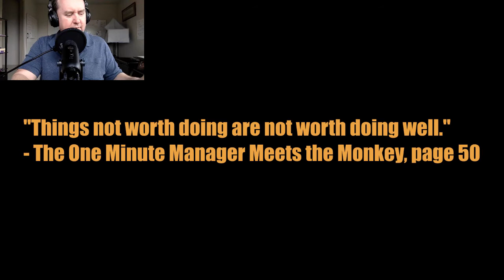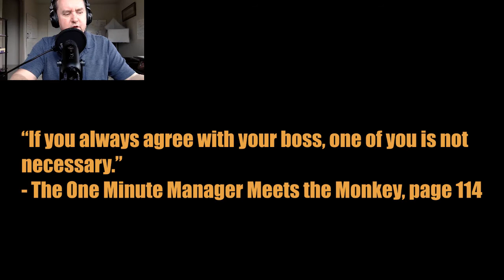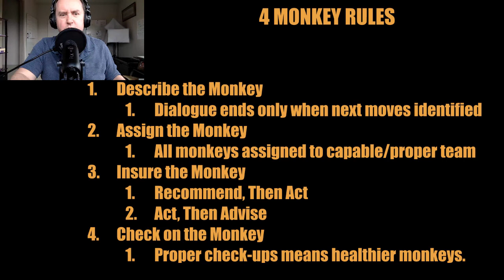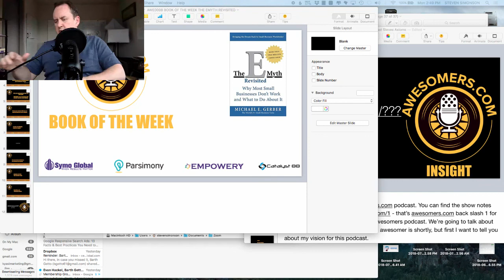The One Minute Manager Meets the Monkey Book Review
On today’s episode, Steve shares with us one of his favorite books, One Minute Manager Meets the Monkey. Here are some of the awesome things you will get to hear on this episode:

The 4 key rules on how to deal with the monkey.

The difference between abdication and delegation.

What a boomerang delegation is and how you can avoid it.

And why experience is not just about what happens to you. It's what you do with what happens to you.

You're listening to the Awesomers.com episode number 13. You can find show notes and some of the details and links and so forth that we may discuss today, you can go to Awesomers.com/13 that's Awesomers.com/13. So this is an Awesomers book of the week discussion and today we are going to talk about one of my very favorite books and I'm certainly glad to share this book with you. It's called the One Minute Manager Meets the Monkey. Now, this is an actual an older book I think it was written in the late 80s. Maybe the most recent publication is the late 90s but it's something that I've been aware of because we have used this type of book as a standard part of our management nomenclature for I don't know 15 or 20 years maybe. I don't really know how long, but a long time. As always with these books I'd like to give a little bit of context right? So one of the things that are important to me about this book is that by defining some similar vocabulary within the organization and you'll find often that the books that we introduce are about sharing vocabulary with your peers, with your associates, anybody that's on your team. This is one of the most key vocabulary types that we use which is called the monkey right? Who's got the monkey? Ultimately this is about assigning and delegating you to know both tasks or projects to your people and it's a book, to be honest with you the book’s very thin. It's very easy to read. You can probably read it in an hour or two depending on how fast you read but the lessons in there should be very very lasting lessons. They really are some critical lessons that we have found to be not just important in our business but really easy to digest and understand. There's a lot of humor in the book which is very nice and it is written by Kenneth Blanchard, William Oncken Jr, and Hal Burrows. I think Will has passed away now but Kenneth Blanchard is also a very prolific author and write things like the book Gung Ho and how to turn you know any people into organization into the Gung Ho kind of attitude, Raving Fans and is part of the One Minute Manager general philosophy and this is part of that series the One Minute Manager. So, in this case, it's the One Minute Manager Meets the Monkey and we're not going to spend too much time on it today because I want you to read the book instead of listening to me talk but I'm going to just share some highlights with you. This particular book is really important and I've actually had people more than one time come and tell me this book totally changed my life, it changed my management structure and of course, I don't take any credit. We indeed find it to be something that is just so instructive to be able to break things down to the very simplest equation and we'll talk more about that here in the in a minute. So one of my favorite quotes is, things not worth doing are not worth doing well and that really is another way of saying something that I generally like to focus on, which is this concept that we all focus on making these to-do lists and these to-do lists can be extraordinarily detailed. They can be you know full of all kinds of rich opportunities and challenges and deliverables but more often than not they're too long and they're largely undoable and they often can add frustration and headaches to you. So having a do-not-do list or at least a do-later list that is bigger than your to-do list is a pretty important thing in my book. This quotation really does sum up this idea that you know if it's not worth doing don't do it well right? What a concept that is to just free yourself and go “You know what? This is not going to move the objectives.” Whatever those objectives for you are. It could be revenue, could be margin, could be team building, organization, structure, finance, whatever it is.